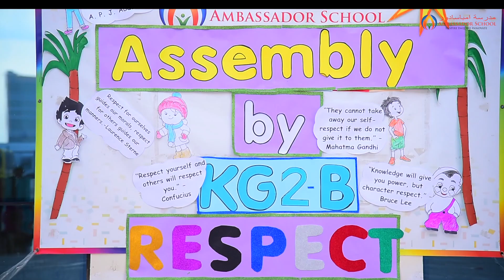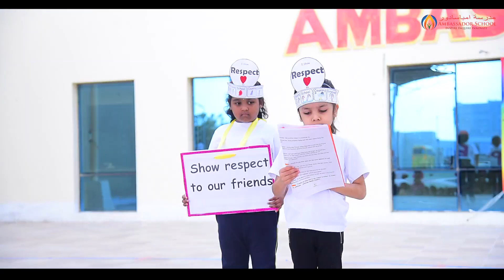Respect - KG 2 B | Special Assembly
Respect is like a mirror, the more you show it to other people, the more they will reflect it back, says Dr. APJ Abdulkalam. The children of KG2 B performed a wonderful assembly on "Respect". They enacted a skit and showed us how important it is to respect everyone.